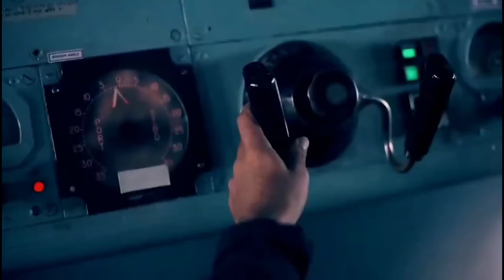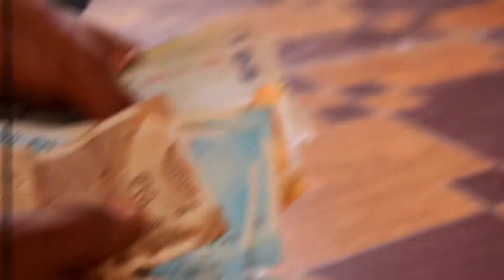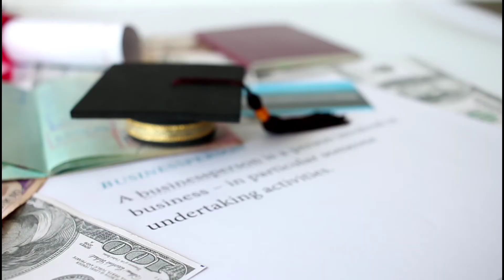क्या है ये अग्निपथ योजना | Agnipath Yojna Explaned | Agneepath Yojna kya hai ? | Agnipath Scheme